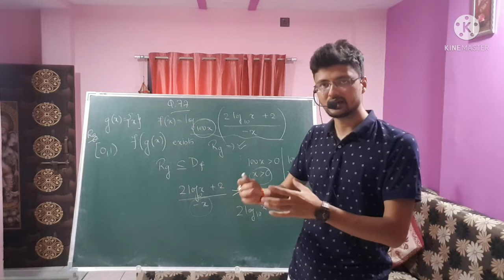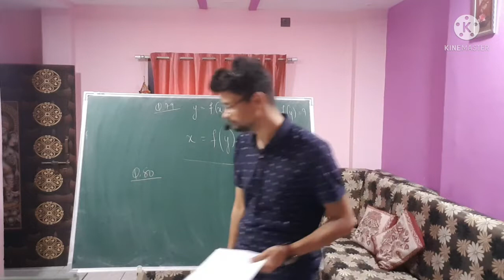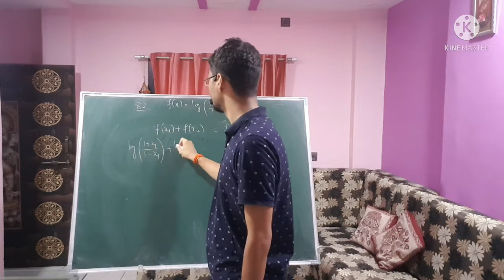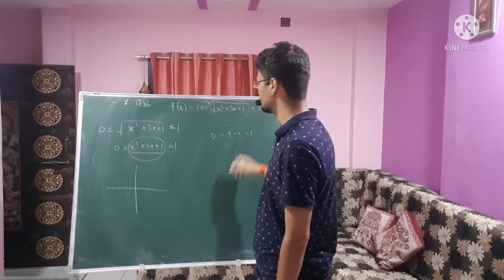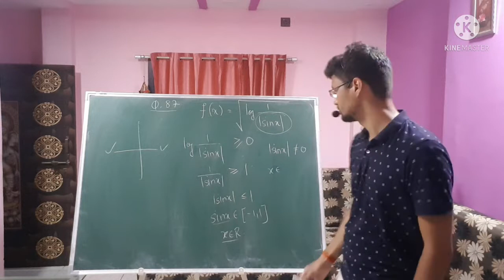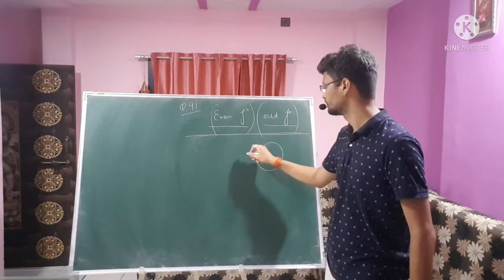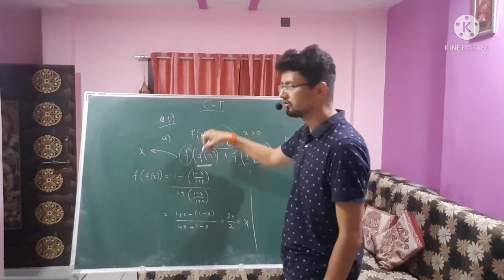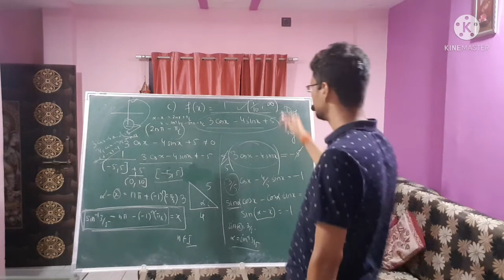Chapter:FUNCTION...BOOK--ADAS GUPTA.... Solution:Q77- Q94 & Chapter test (Q1(a,b,c)).